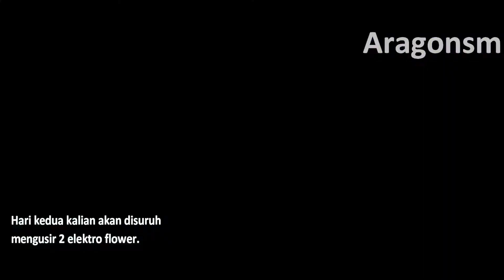3 Hari Berturut Bantu Npc Hanayama Kaoru Rewardnya? (SECRET ACHIEVEMENT + CHEST) Genshin Impact 2.0